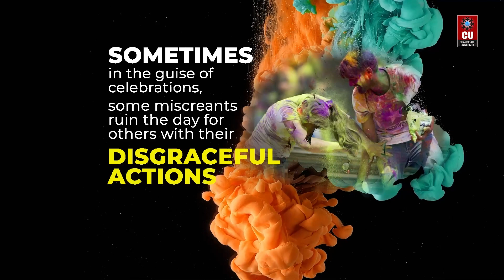Holi and Women's Day